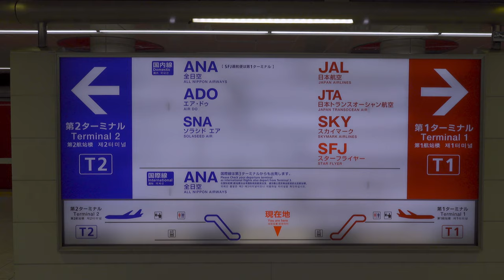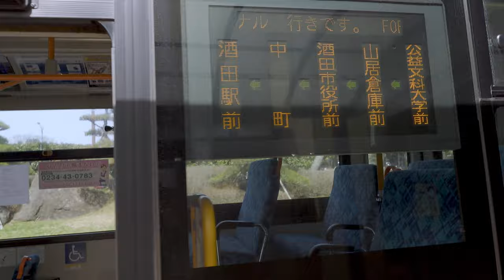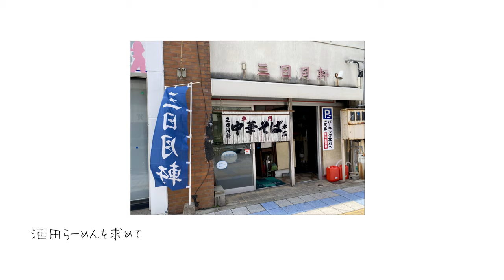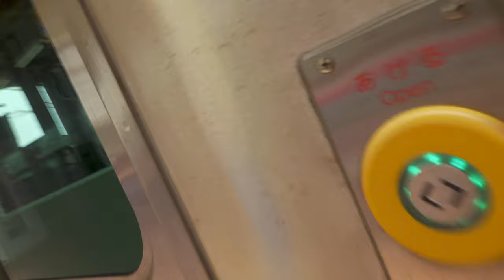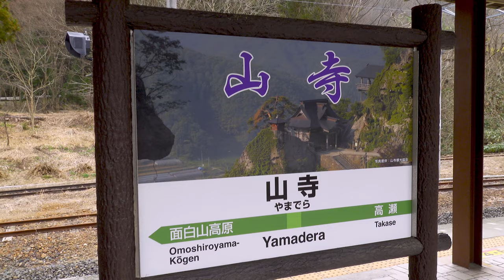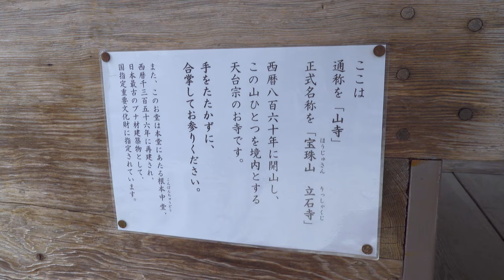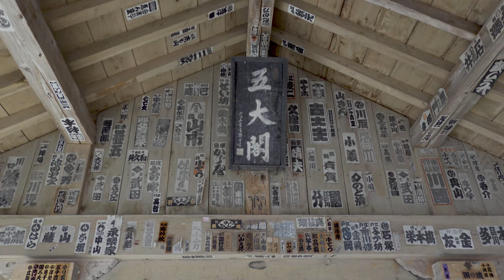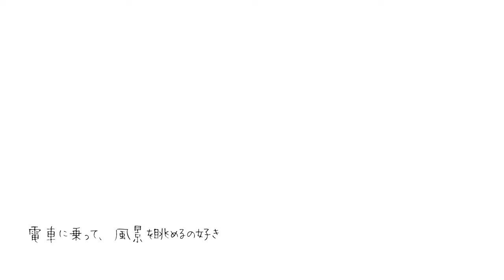山形県に行ったので、山寺に寄ってみた。酒田ら〜めんとローカル線の旅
所用で山形県は酒田市へ行くことになった。
せっかく、未開の地へ行くのだから、何処か観光名所でも訪れたい。
知人に尋ねたらところ、お勧めされたのは「土門拳記念館」。しかし、なんと休館日でご縁がなかった。とても残念です。

お昼を調べていると、「酒田ら〜めん」なるものの存在知る。
どうやら、由緒ある系譜があるようだ。
そのうちの一つ「満月系」といわれる店舗へ。想像以上の外観と内装だった。

他にどこか行く場所は？
とりあえずググってみると、幾つか候補が上がってきた。そのうちのトップと思わしき場所が、「山寺」だった。

シーズンオフの平日のため、人はまばら。
修行の場である寺院は、どことなく静粛の中に熱気が在る気がする。

旅はいいですねぇ。

◇撮影機材リスト◇
この動画では、RX100M7とGoPro9を使用